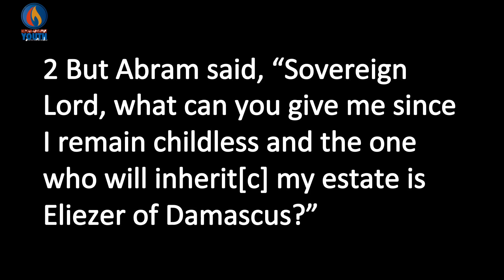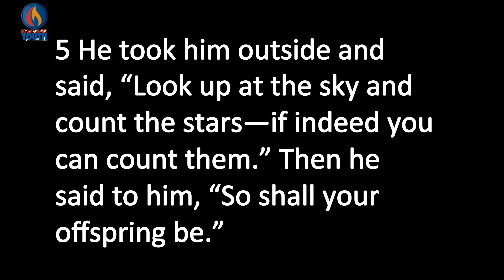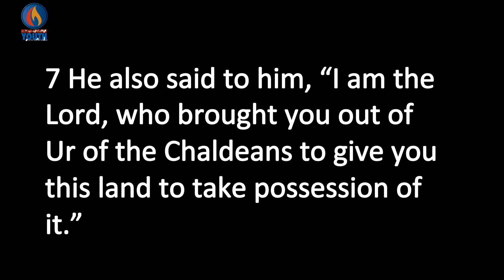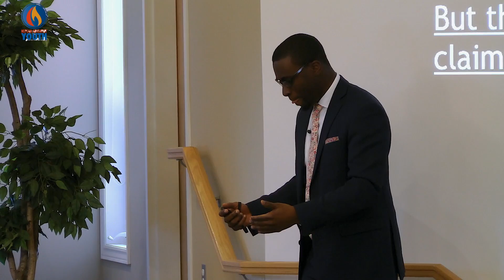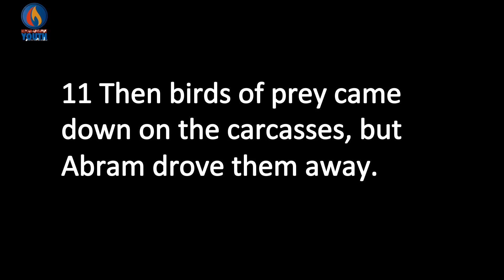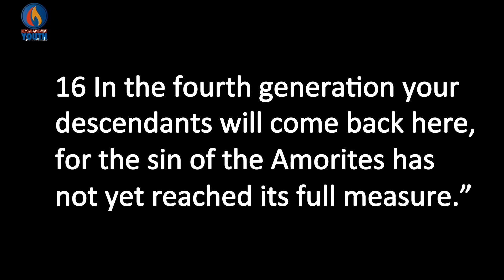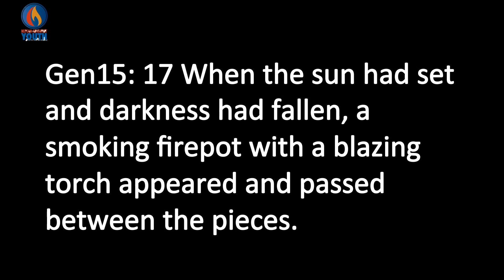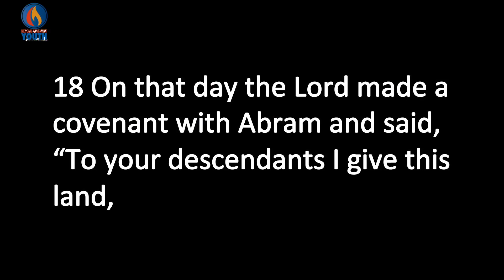Contracts and Covenants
There is a difference between a contract and a covenant. God made a covenant with Abram. The fulfilment of this covenant depended on Abram's willingness to just believe God. Likewise, God has already provided salvation to humankind. Whosoever just believes in Him can inherit the promised land, everlasting life.